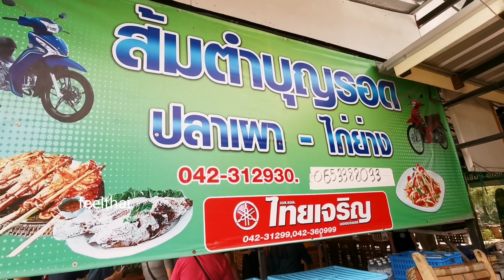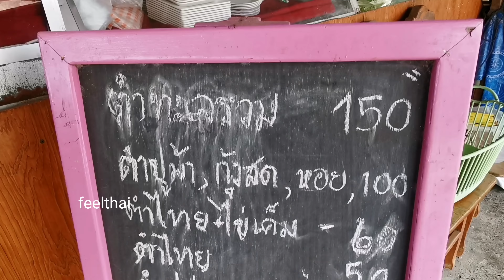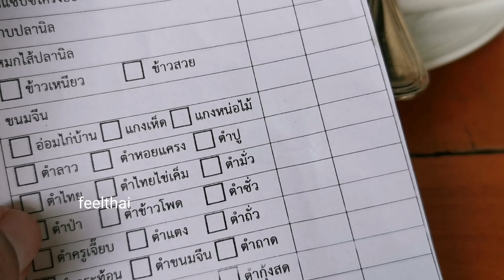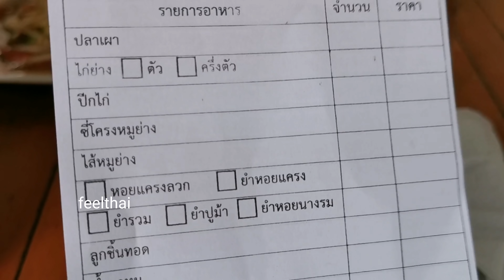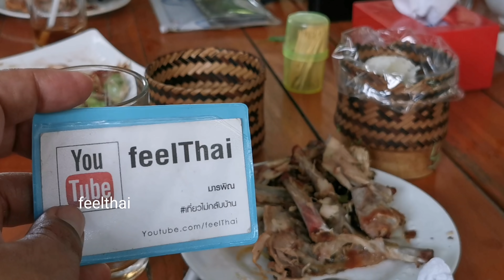ส้มตำบุญรอด​ร้านอร่อยหนองบัวลำภู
ร้านอาหารอีสานส้มตำไก่ปิ้งซี่โครงหมูปิ้งปลาเผาเจ้าดังของหนองบัวลำภูครับเป็นร้านที่คนหนองบัวลำภูชอบไปทานกันแล้วก็รับแขกที่แวะมาเยือน​